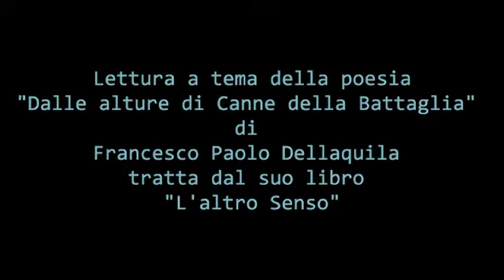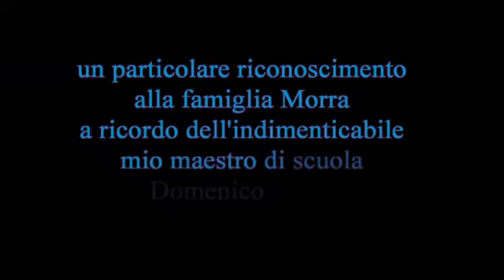Dalle alture di Canne della Battaglia.avi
Il poeta barlettano Francesco Paolo Dellaquila "special guest" alla serata finale della XIII Settimana della Cultura nell'atelier di Rosa Ruscino (Art Rurò) merita uno spazio tutto suo, che volentieri gli riserviamo con questo intervento soffuso di un velo di malinconico nel suo ricordo-omaggio a Canne della Battaglia.